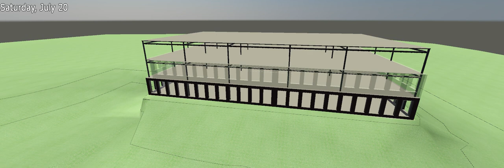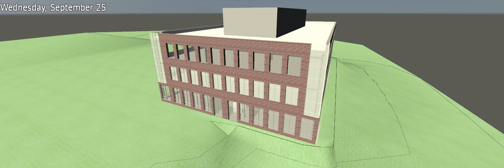CEE 4140 Final Project Rendering